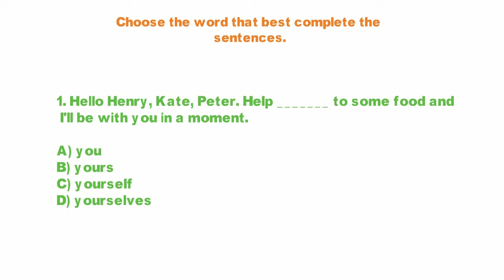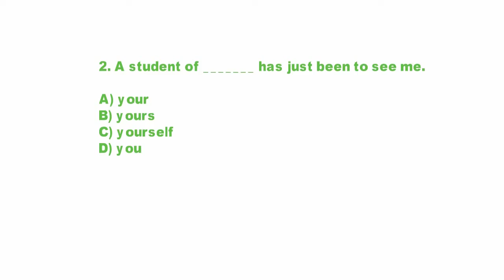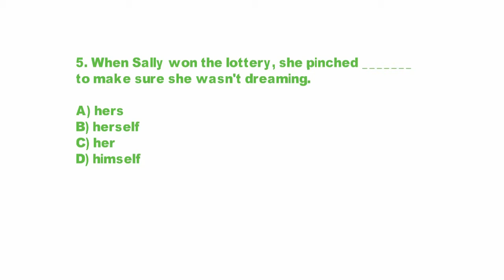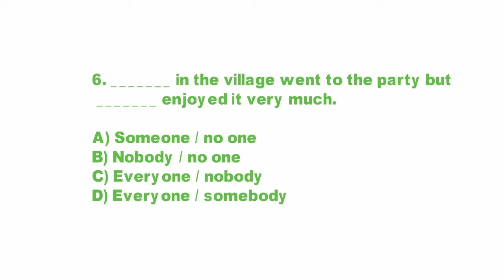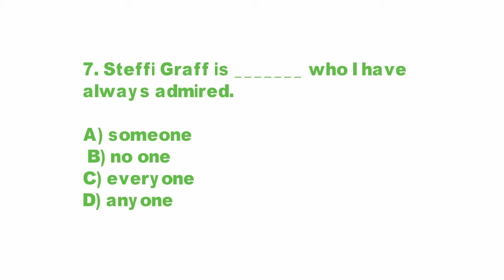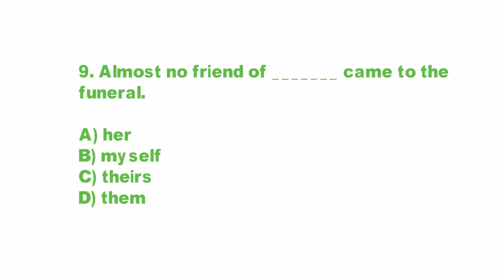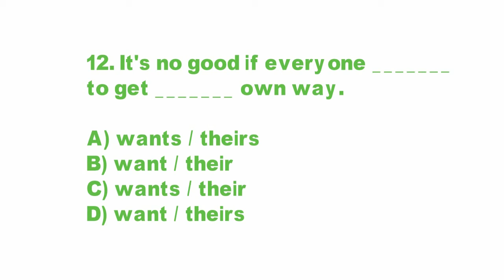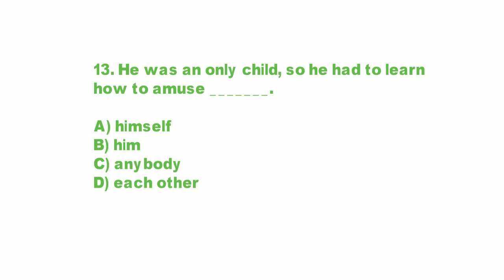This Pronouns Quiz will test your English vocabulary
Video Designer
Graphic Design
3d Covers
Acx Book Covers
Logo Animation
Intro/outro For YouTube
Discount 20%

kids vocabulary